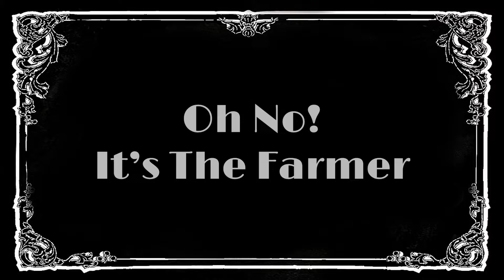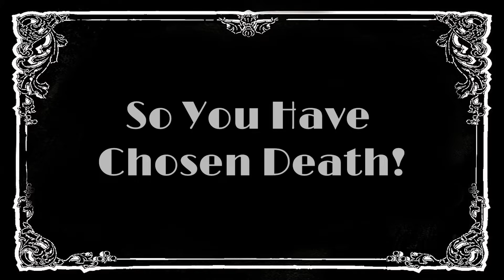Silent Goose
Honk Honk Honk. Honk, Honk Honk Honk Honk
Honk Honk Honk HIIIIIISSSSSSSS Honk
Honk